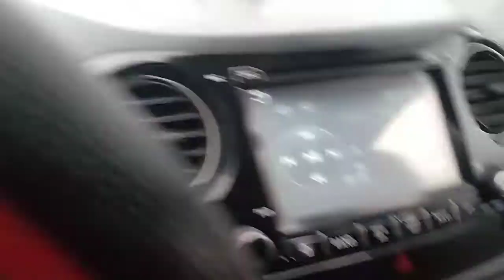huallay cerro Pasco (2)